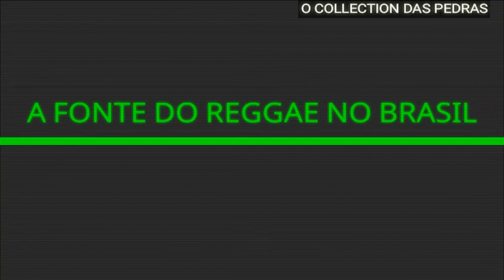MELO DE CONFIDÊNCIA VS 2K02 SEM VINHETA ( HORACE ANDY - LOVE OF A WOMAN ) [ REGGAE RECORDAÇÃO )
A FONTE DO REGGAE NO BRASIL TRAZENDO AS MELHORES PEDRAS.

MUITO OBRIGADO E DEUS É FIEL.

✅CONTATOS :

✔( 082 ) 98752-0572